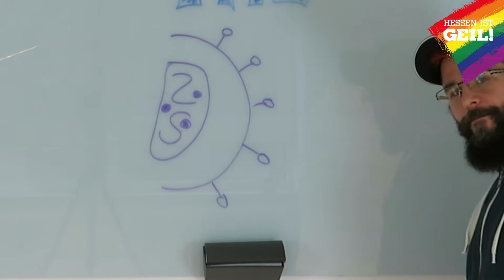Jahresrückblick 2021 I HESSEN IST GEIL!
Für uns war es ein spannendes Jahr mit vielen Themen. Es hat uns sehr viel Spaß gemacht mit euch unseren Youtubekanal und unsere Videos zu dem werden zu lassen was er heute ist. Zum Glück ist unsere Qualität viel besser geworden, als sie am Anfang des Jahres gewesen ist.

Wir wünschen euch viel Spaß bei unserem Jahresrückblick und wünschen euch einen geilen Rutsch ins neue jahr.

Bleibt gesund.

Suri und Björn

HESSEN IST GEIL!
Das Präventionsprojekt der Aidshilfen in Hessen